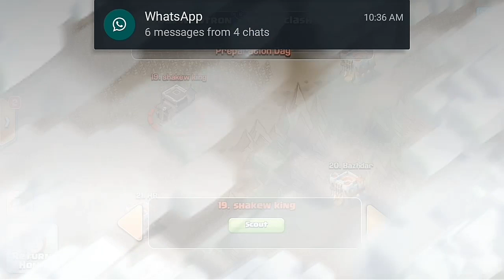NEW WAR TOOL | UPCOMING UPDATE IN WINTER ( CLASH OF CLANS )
HELLO FRIENDS

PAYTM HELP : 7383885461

LAST DONATOR : ____________

IN THIS VIDEO I HAVE TELL ABOUT THE NEW TOOL WHICH IS COMING IN UPCOMING UPDATE IN CLASH OF CLANS.

THIS UPCOMING UPDATE WILL BE OF WAR TOOLS

I DISCUSSED HOW TO USE & GET THE WAR TOOLS IN CLASH OF CLANS AND HOW IT IS IMPORTANT

COMMENT YES OR NO IF YOU HAVE ENJOYED OR NOT?

COMMENT YOUR PROBLEMS OR SUGGESTIONS IN COMMENT BOX

STAY TUNE FOR MORE UPDATE NEWS AND INFORMATION.

IF YOU WISH TO JOIN MY CLAN

NAME : COC CLASHERS

⭐ Clash of clans is an addictive multiplayer game which consists of fast paced action combat. Build and lead your personalised army's through enemy bases taking gold , elixer and trophy's to Master the game and became a legend. Up-rise through the realms and join a clan to reign supreme above all others.

MESSAGE FOR SUPERCELL :

all videos on my channel are for  only education purpose.

THIS VIDEO IS ONLY FOR ENJOYMENT PURPOSE ONLY.

ALSO SHARE WITH YOUR ALL FRIENDS

AND COMMENT IF U HAVE ANY DOUBT OR SUGGESTIONS.

CLASH ON 🔥